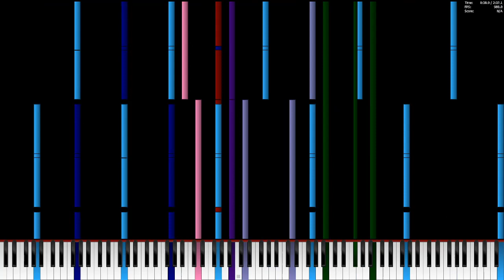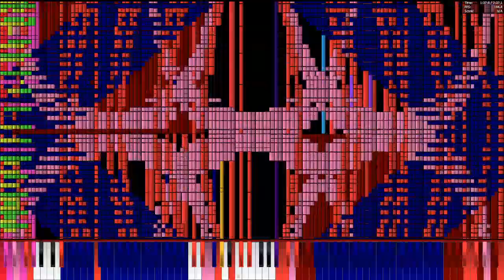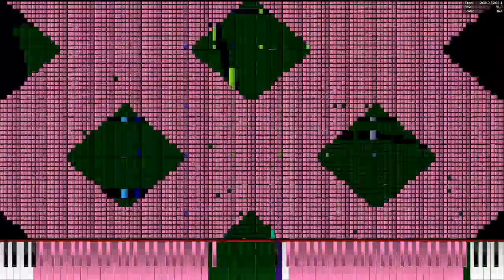[Black Midi] Windows XP Remix 7.23 Million Notes (No Lag)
Epilepsy Warning
INFO
Midi Filename: xpblackfinal_AnEthernetCable.mid
Midi Size: 55.1 MB